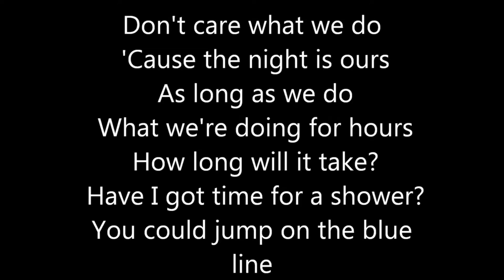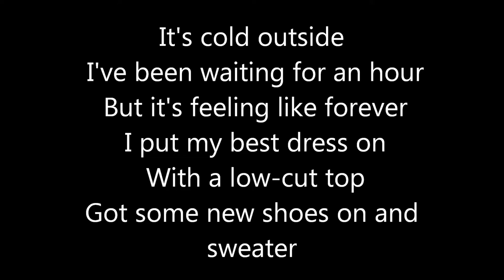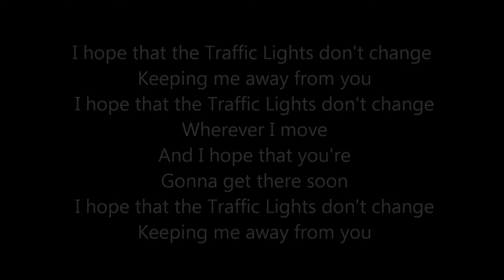Traffic Light by lena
this is a famous song made by lena uploaded by digster pop